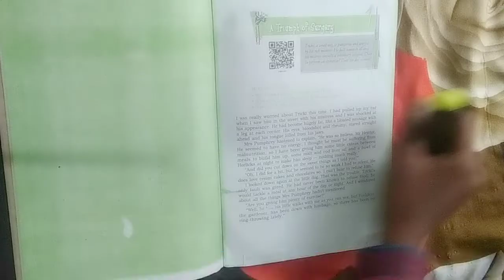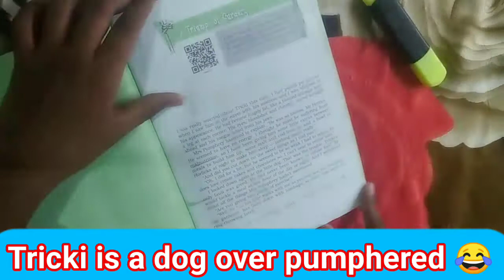💫A Day in my life 📒📚 (weekend edition) as a 10th grader | Most Productive Morning | Study Aura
Hey! Everyone I hope u all will enjoy this Video!😊💫 Thankyou for Watching